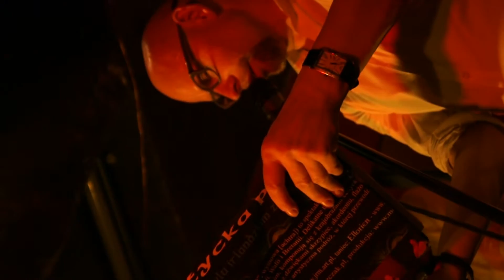JRM w TANNERS IRISH PUB październik 2014